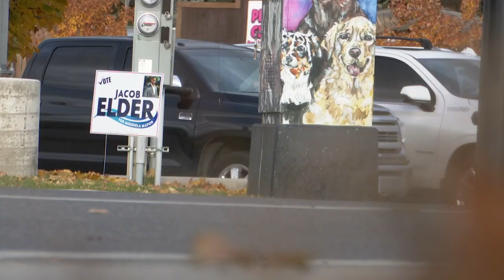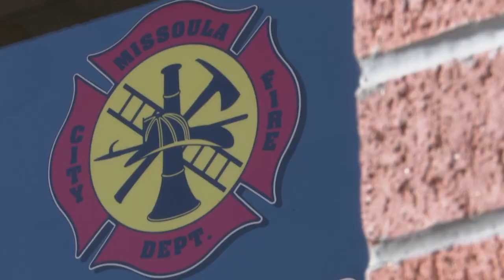Engen wins another term as Missoula mayor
John Engen will enter his fifth term as mayor of Missoula after defeating newcomer Jacob Elder.